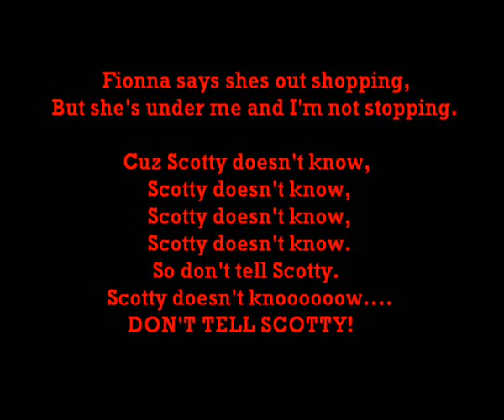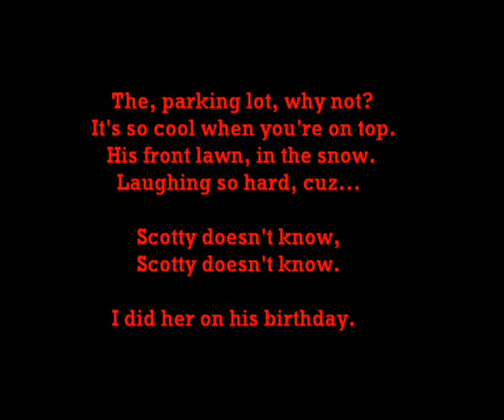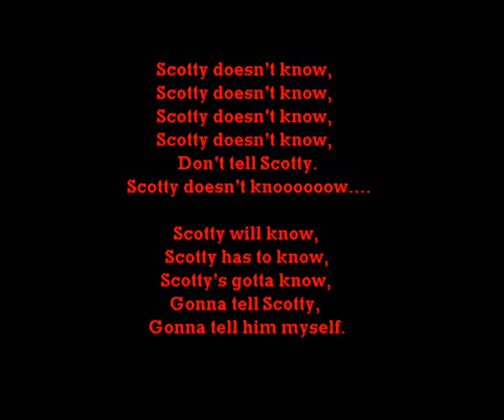Scotty Doesnt Know